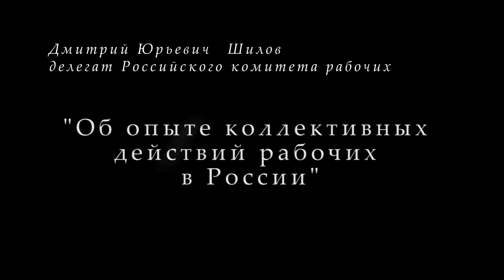«Об опыте коллективных действий рабочих в России». Д.Ю.Шилов. 08.11.2018.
В Университете рабочих корреспондентов Фонда Рабочей Академии 8 ноября 2018 года лекцию на тему «Об опыте коллективных действий рабочих в России» прочитал рабочий, сопредседатель идеологической комиссии ЦК Рабочей партии России Дмитрий Юрьевич Шилов.

Для пожертвований в Фонд Рабочей Академии:

Карта Сбербанка:
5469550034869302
Михаил Васильевич П.
Карта Альфа-банка:
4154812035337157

Веб-сайт